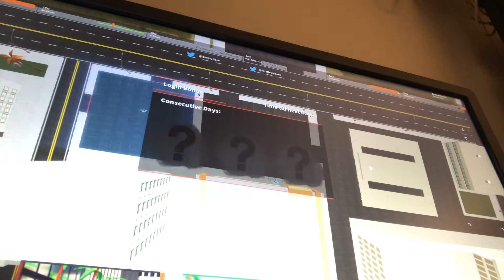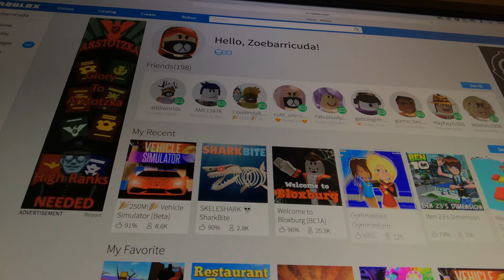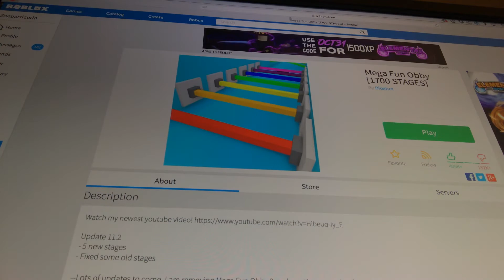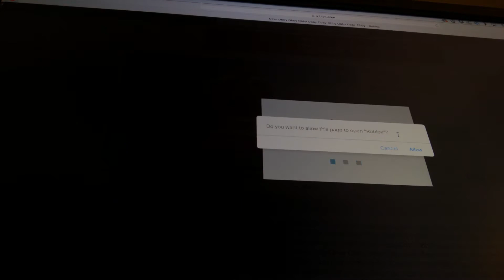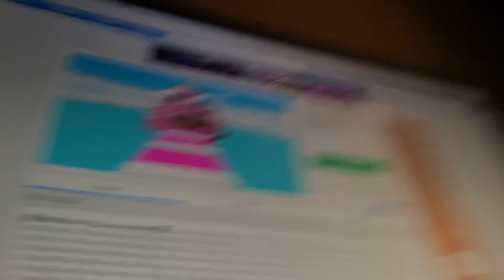We are playing obbys,! Awesome right?